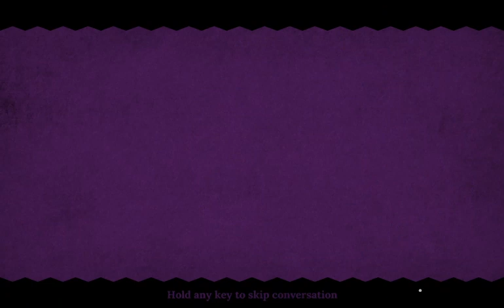Alephant part 5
Inspired by Aleph, the first letter of the Hebrew alphabet, Alephant is a wordless game about language.